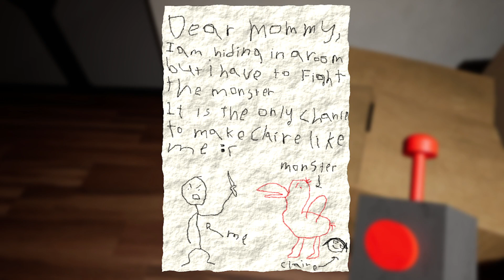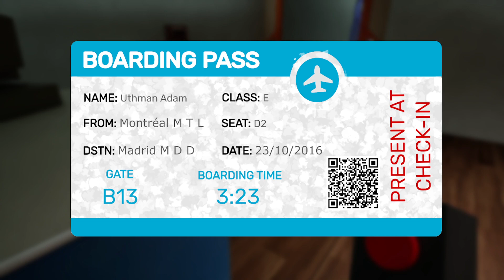Originallys loves the Garten of BanBan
Originallys plays a stupid horror game while i watch and laugh